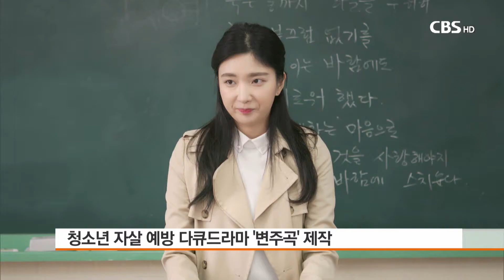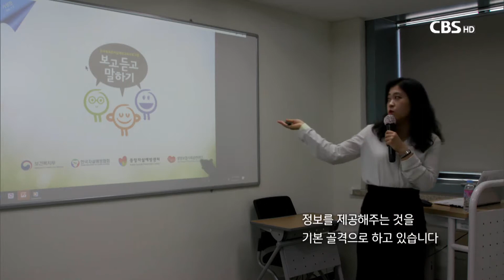[CBS 뉴스] 4개 종교방송, 정부와 공익 프로그램 제작 방송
[앵커]

CBS를 비롯한 4개 종교 방송이 정부와 함께 두 편의 프로그램을 제작해 방송합니다. 늘어나는 자살을 예방하기 위한 다큐드라마와 장병들의 군대 내 종교활동을 위한 프로그램입니다. 천수연 기자가 소개합니다.

[기자]

청소년 사망원인 1위인 자살, 늘어나는 청소년 자살을 예방하기 위해 보건복지부와 중앙자살예방센터, 4개 종교방송이 다큐드라마 '변주곡'을 제작했습니다.

다큐 드라마 '변주곡'은 드라마 속 인물 하진이를 통해 자살위험 신호가 어떤 것인지를 보여주는 동시에, 다양한 청소년들의 실제 인터뷰를 담아 청소년들이 느끼는 자살에 대한 생각을 생생하게 전달합니다.

"무엇이 하진이를 이렇게 우울하게 만드는 걸까요. 수많은 하진이의 이야기를 들어보려 합니다."

"학교 끝나면 다 학원가고"
"공부도 그렇지만 압박감 때문에 더 힘들어하는 거 같더라고요."
"도토리 키재기하는 그런 경쟁 속에서.."

또, 하진이의 같은 반 친구와 선생님 등 주변 인물들을 통해서 자살을 예방하는 게이트 키퍼 역할의 중요성을 드러내고 관련 교육과정도 담아냈습니다.

"게이트키퍼 교육의 주 내용이 자살의 위험요인을 발견하는 것이고 그 부분에서 자살을 명확하고 지속적으로 묻는 연습을 하고요. 그리고 최종적으로 도움을 받을 수 있는 기관에 대한 정보를 제공해주는 것을 기본 골격으로 하고 있습니다."

자살예방을 위한 다큐 드라마 '변주곡'은 CBS를 통해 오는 30일 첫 방송되며 12월 1일과 3일, 5일에 재방송됩니다.

군대내 종교생활을 독려하는 ‘슬기로운 군종생활’도 다음 달 초 방송됩니다.

"막연히 불안하고 힘드네."
"때가 됐네. 때가 됐어."
"무슨 때 ? "
"지금이 바로 신앙 생활 열심히 할 때."

'슬기로운 군종생활'은 드라마 형식을 통해 군장병들의 이야기를 다루며 각 종단별로 종교활동을 위한 교리를 소개합니다.

기독교에서는 믿음과 기도, 예배 등 세 가지 신앙생활에 대해 짧은 상황극과 함께 여성 아이돌 그룹 라붐과 군목의 질의응답 형식으로 풀어갑니다.

"질문이 있는데요. 부활처럼 눈에 보이지 않는 것, 좀 이성적으로 이해하기 힘든 것들은 어떻게 이해해야 하나요?"

"부활이라는 것을 눈에 보이지는 않지만 그것을 있는 것으로 믿음으로 바라보는 것이 정말로 중요합니다."

국방부와 4개 종교방송이 공동제작한 '슬기로운 군종생활'은 방송사 별로 다음 달 초 송출할 예정이며, CBS TV는 12월 5일 방송합니다. CBS뉴스 천수연입니다.

[편집 김유미]